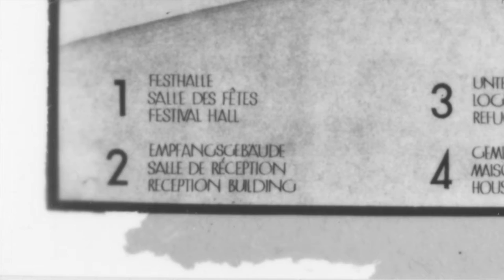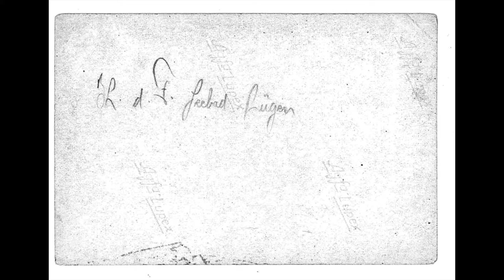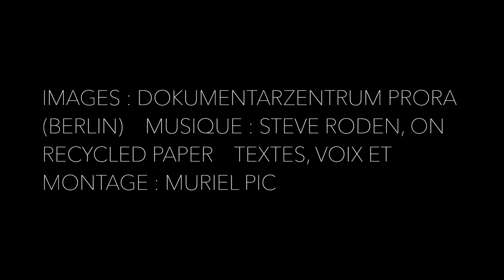"Élégies documentaires", Muriel Pic (Macula, novembre 2016)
Extrait de l'Élégie de Rügen lu par Muriel Pic
Images : Dokumentarzentrum Prora (Berlin)
Textes et voix : Muriel Pic
Éditions Macula (DR)